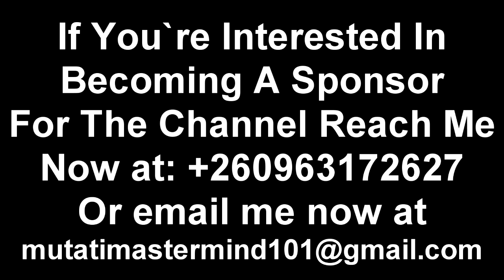Stop Insulting Edgar Lungu; I’m Warning You for The Last Time; PF Cadre Warns UPND Praise Singer FZ.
Stop Insulting Edgar Lungu; I’m Warning You for The Last Time; PF Cadre Warns UPND Praise Singer Frank Zimba